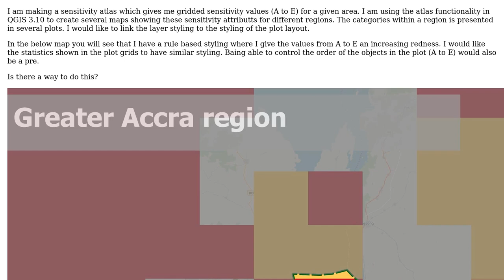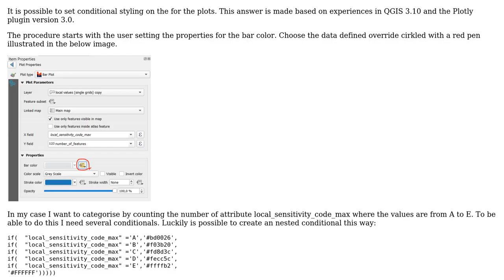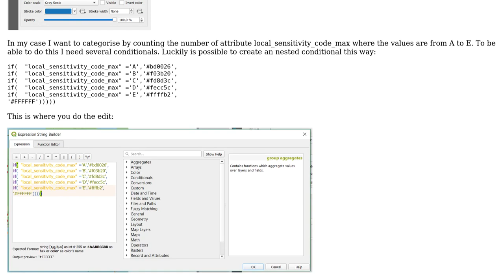GIS: Styling plot items by category in QGIS print layout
With thanks & praise to God, and with thanks to the many people who have made this project possible! You are responsible for your own actions.